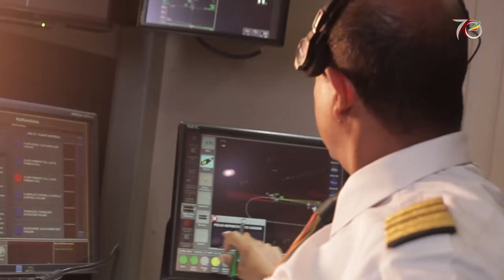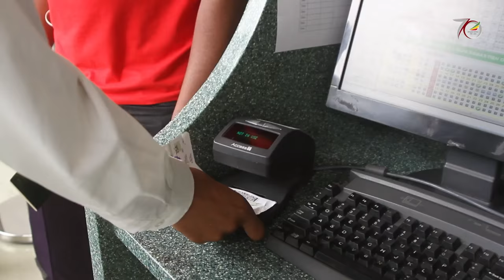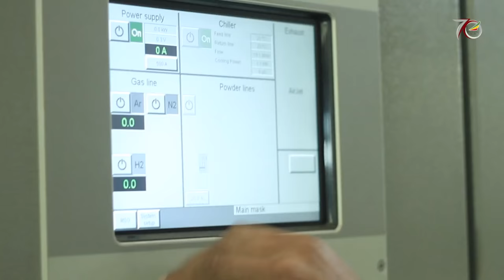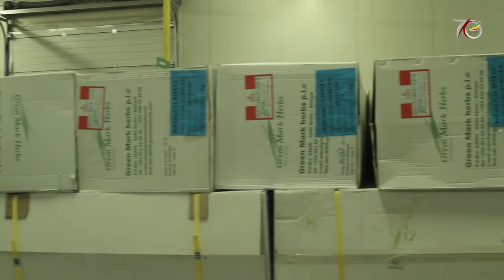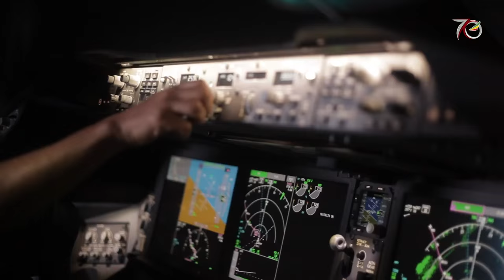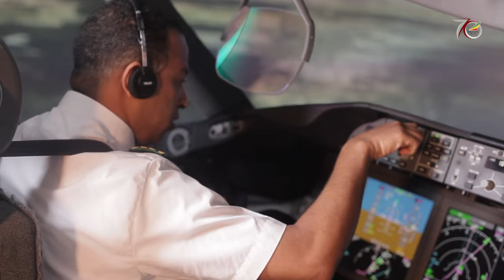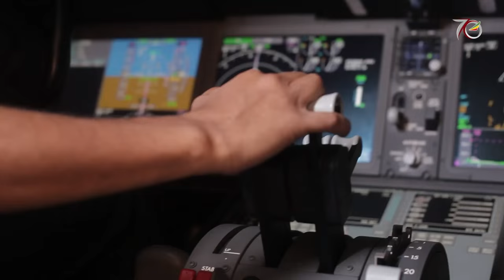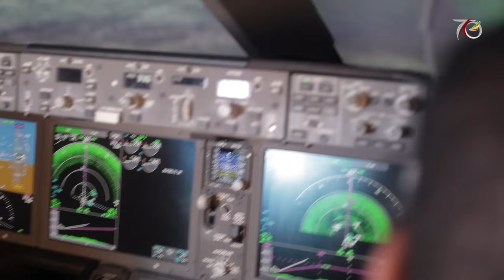Ethiopian Airlines - 70th Anniversary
Documentary on the 70th Anniversary of Ethiopian Airlines